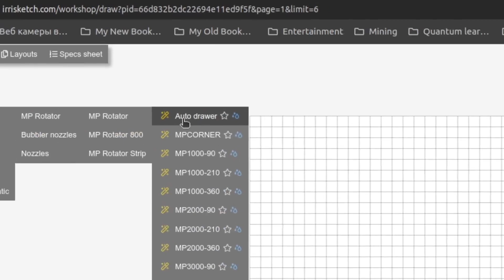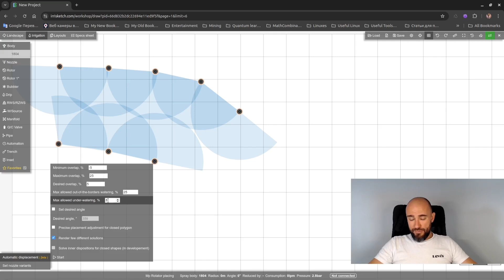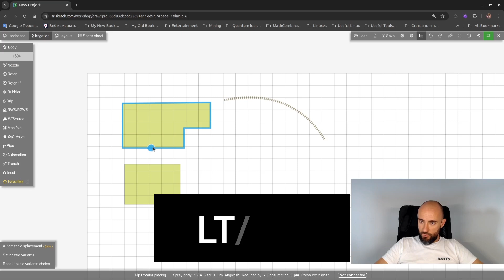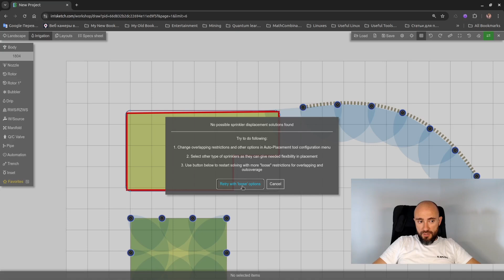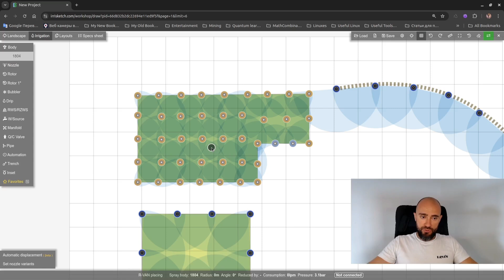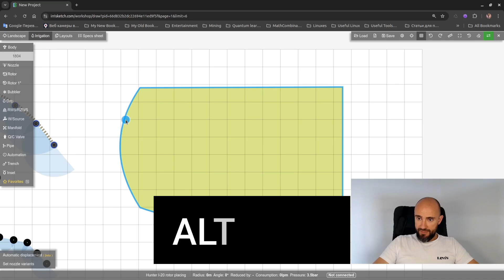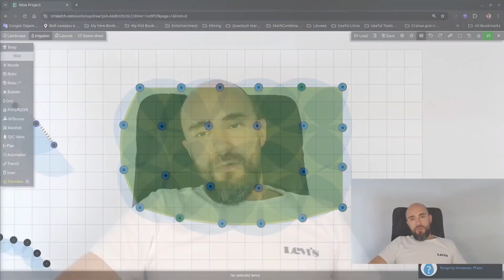Automatic Sprinklers Placement Tool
In this video the beta version of Automatic Sprinklers Displacement tool is introduced.

0:00 Intro
0:13 Automatic sprinklers placement mode
1:07 Alternative way to activate mode
1:53 Another mode using hotkey TAB
2:06 Desired angle setting
2:26 Snap to polygon/path using CTRL hotkey
3:01 Complicated closed polygon issue
5:17 Offset pick feature